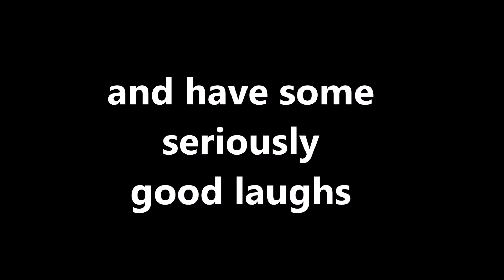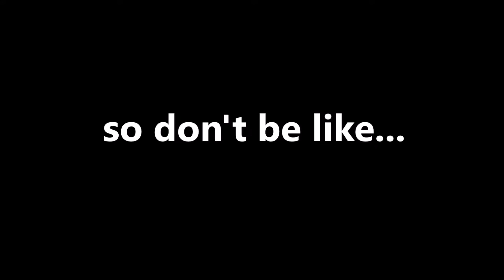Short+Sweet Comedy+Magic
Short+Sweet Comedy+Magic is held at New Theatre in Newtown on Sundays 17+24 Jan 2016.

Both shows feature completely different lineups of comedians and magicians and are run by Sydney's best live event producers.

Don't stay at home. Come and have a laugh with us and let the performers blow - your - tiny - minds!

This video features some of the actual performers for the event.